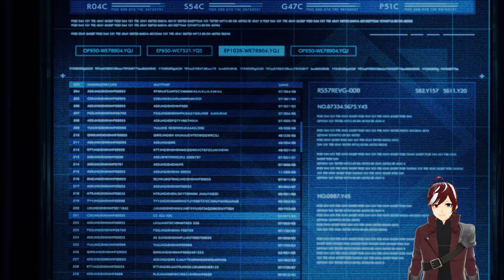Projector Boss Fight - FF7 Remake INTERmission